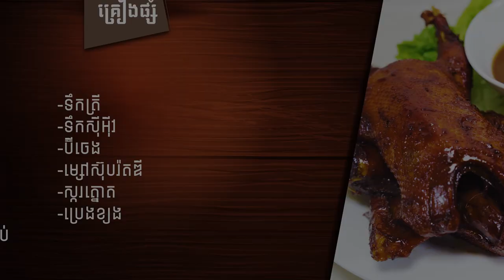ផាក់ឡូវទា [ Braised Duck ]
- ទា
-​ ខ្ទឹមស
- ឈើអែម
- ផ្កាច័ន្ទ
- ស្លឹកខ្ទឹម
-​ អំបិល
- ទឹកសុីអុីវខាប់
- ទឹកត្រី
- ទឹកសុីអុីវ
- ប៊ីចេង
- ម្សៅស៊ុបរ៉តឌី
- ស្ករត្នោត
- ប្រេងខ្យង